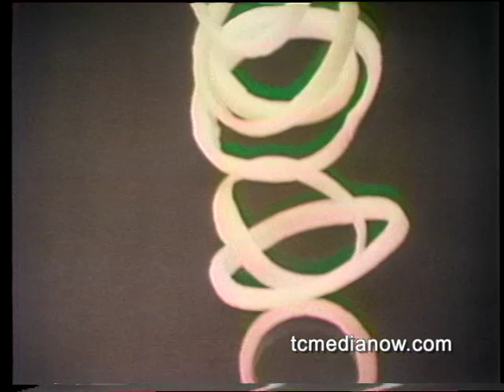WCCO-TV Minnesota State Fair "The Fair of a Lifetime" 1976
Bill Carlson hosts